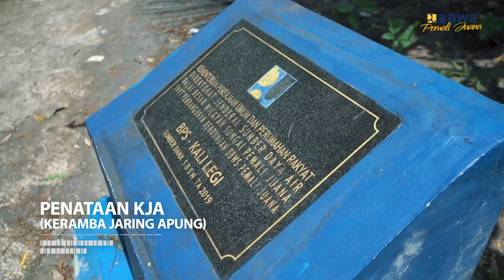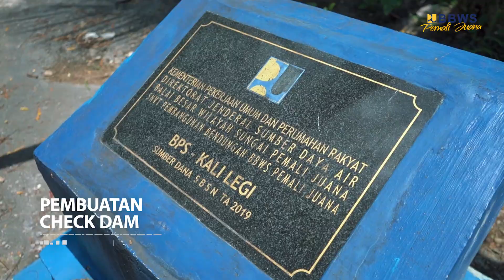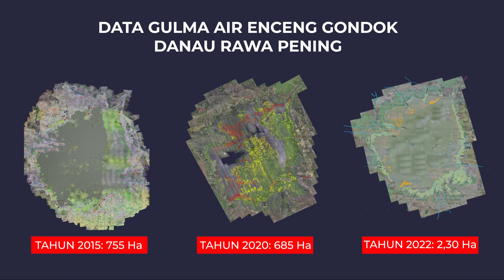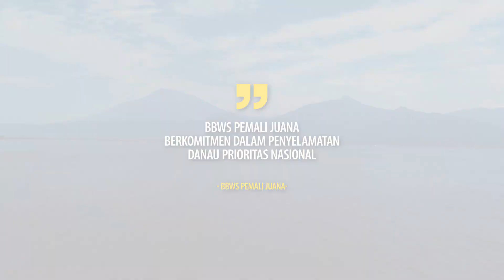BBWS Pemali Juana Berkomitmen dalam penyelamatan danau Prioritas Nasional